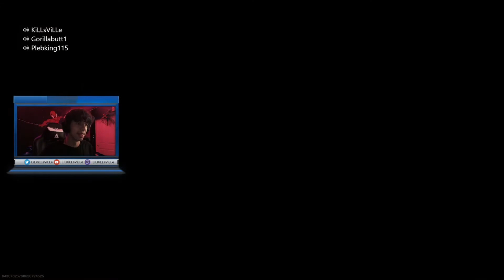The trio that can't win (Call Of duty Warzone Xbox series X Funny moments)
Oi jimmies! I hope this video makes you laugh as much as I did, leave a like for more warzone content! Next time I need to capture hot mics haha, love you all!